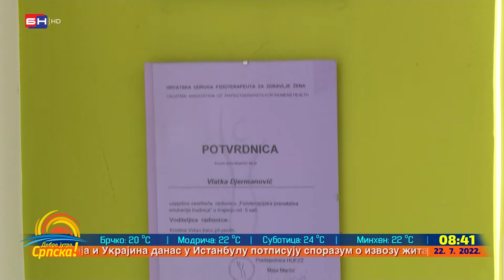Vlatka Bojanić: Škola za trudnice "Radosnica" nudi svojim polaznicama podršku (BN TV 2022) HD